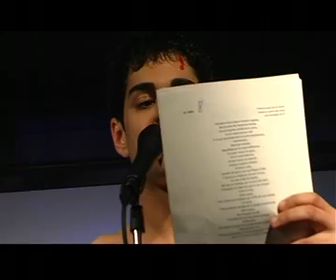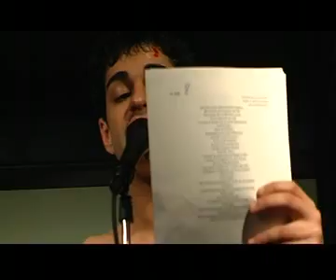II Festival Internacional de Perfopoesía de Sevilla, Jueves 19 de Febrero de 2009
II Festival Internacional de Perfopoesía de Sevilla, Jueves 19 de Febrero de 2009, Alameda de Hércules